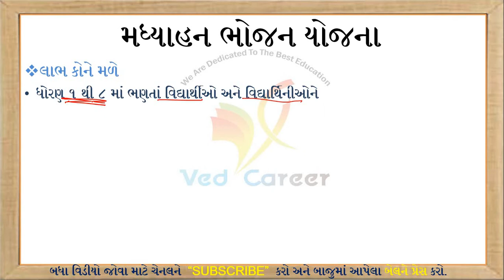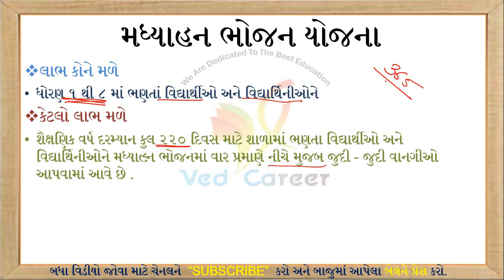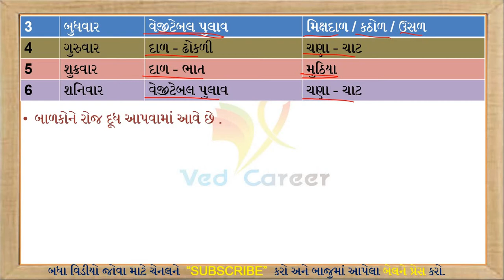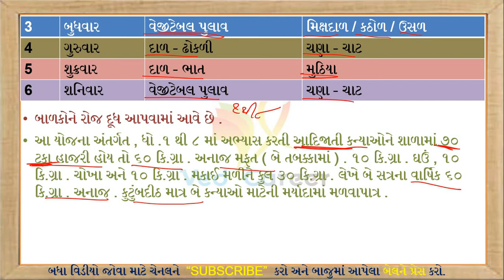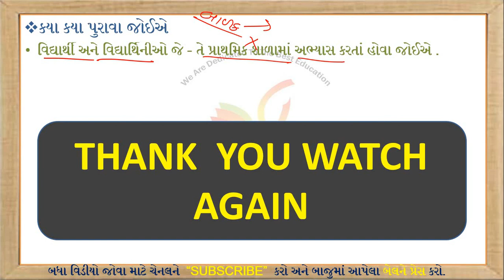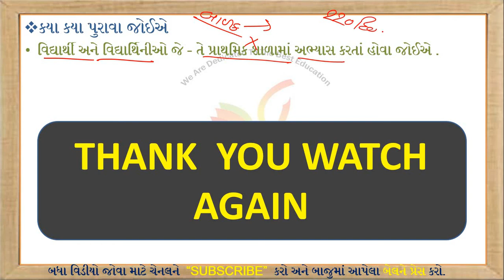મધ્યાહન ભોજન યોજના || Madhyahan Bhojan Yojana || VedCareer